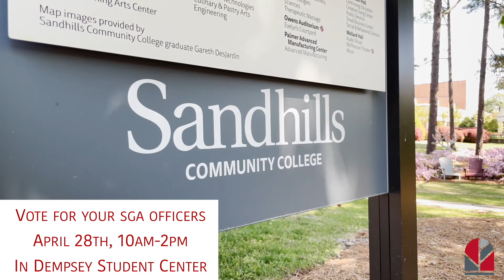2021-2022 SGA Election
Meet your 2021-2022 SGA Officer Candidates. Vote for the individuals you believe would be a great fit to lead the student body. Voting will be on April 28th at 10am- 2 pm in Dempsey Student Center.